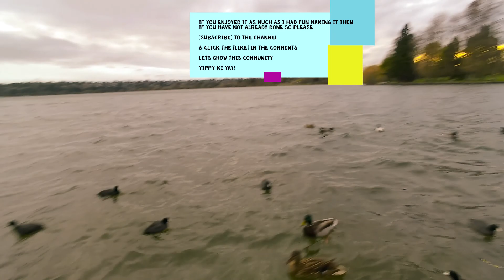Seattle Daily Patrol with Wild Dabbling Ducks & Jae Pae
Join my adventures as I practice cooking, washing, recycling, indoor farming, martial arts, indoor workouts, running around the neighborhood and feeding the local waterfowl every day, it's [The Last Mindbender] Minimalist Lifestyle, leave as less carbon footprint as possible, save nature, money, & yourself